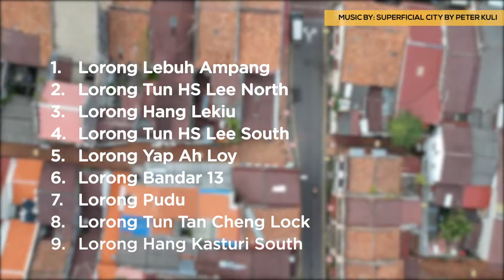LORONG BANDAR 13 THE TRANSFORMATION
A sneak peek at what Lorong Bandar 13 in Kuala Lumpur may look like after a rejuvenation project is completed in October. The laneways are envisaged as cleaner, safer, vibrant and functional spaces for the benefit of KL's urbanites. Small and simple ideas with great potential impact.